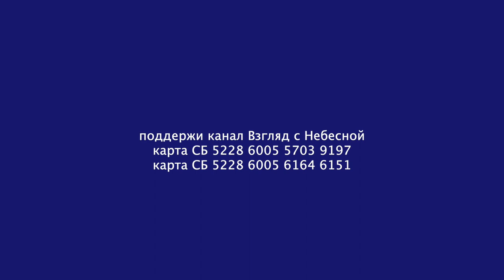Можно в вечное Царство Божье войти | Чистый четверг | Юрий Сипко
Намедни Библию читал. Книга древняя. Говорят, что в ней воля Божья открыта. Это здорово. Надоели эти воры президенты и умники-разбойники. Ну так вот, читаю. Святой апостол Пётр пишет. Оказывается Бог дал, он даже пишет (даровано, т.е. подарено), всё что нужно и для жизни и благочестия. Представляете? Всё, что только тебе нужно, Бог даровал! И что главное? Можно в вечное Царство Божье войти. Правда условие есть. Нужна вера. Ну вера штука несложная, все мы верим. Кто в душе, кто в сердце. И кому какое дело до моей веры? Но Пётр утверждает, что нужно показывать результаты веры. Получается, что вера есть дело. Он говорит: Покажите в вашей вере! Чтобы видно было всем, что ты можешь терпеть. Что ты можешь любить братство. Покажи, что ты действительно благочестив. Ничего себе! Попробуй тут покажи, если на каждом шагу тебя подстерегает какое-то зло. Так Пётр предписывает, мол, нужно прилагать всё старание, чтобы показывать действительные результаты веры. Вот совет его мне понравился. Чтобы в вере показывать результаты, нужно отвернуться от мирских развратных дел. Не просто отвернуться, но осознать отвратительность мирских дел. Мне противна зависть. Мне противна ложь. Мне противна жадность. И я изгоняю эти пороки из своего сердца. Вот как! И мало этого. Нужно познавать Бога. Это значит, нужно узнавать Его волю, Его законы, и исполнять их. Вот она оказывается какая благодать. Всё старание прикладывать нужно. А я ещё и стараться не умею. Всё больше тяп-ляп. А ведь хочется в Царство Божье, ох как хочется! Поэтому всё, начинаю стараться. Решено!

Вы можете поддержать нас финансово:
YouTube канал ВЗГЛЯД С НЕБЕСНОЙ